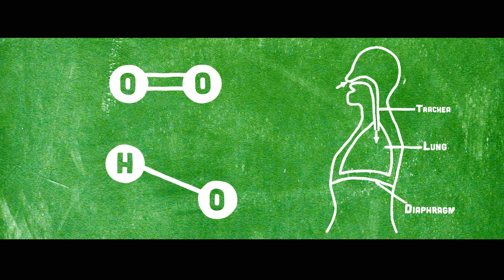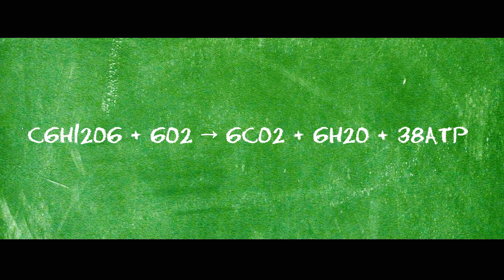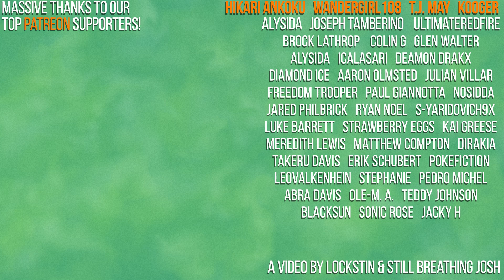Pikmin Science! How Oxygen is KILLING YOU! | Gnoggin - Pikmin 4 Theory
Olimar's adventures led him to a post-apocalyptic Earth! And it's FILLED with DEADLY OXYGEN! Let's look at some science here, let's see if Olimar was right, is oxygen deadly? Well yes, but how is it? Let's find out!